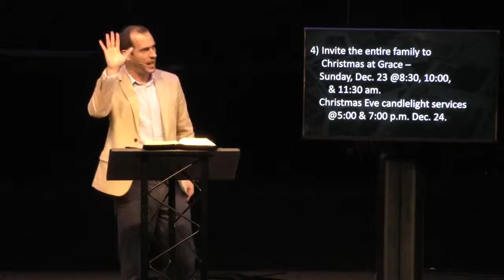Legacy: Jesus, Kids, and Christmas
Date: December 2, 2018; Main Idea: Children are precious to Jesus, so children should be precious to us; Speaker: Pastor Jeff Robinson; Scripture: Mark 10:13-16